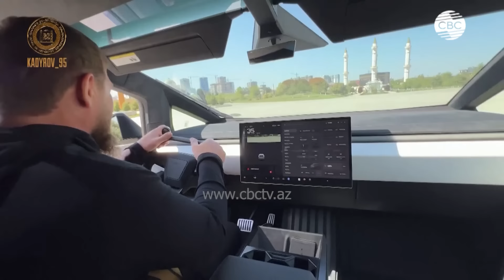Глава Чечни Кадыров заявил, что Илон Маск якобы подарил ему Tesla и она уедет на фронт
Глава Чечни Рамзан Кадыров сообщил, что якобы получил от основателя Tesla Илона Маска автомобиль Cybertruck